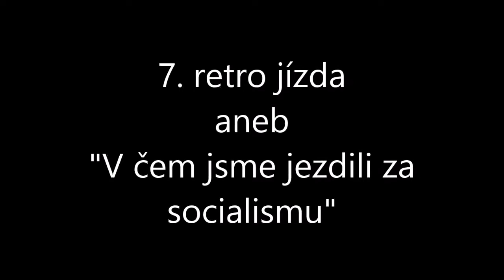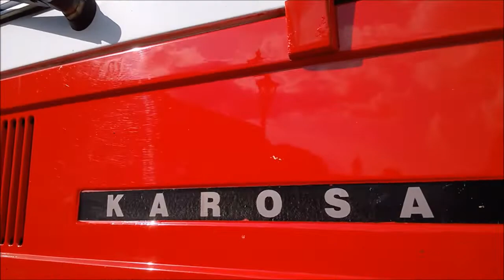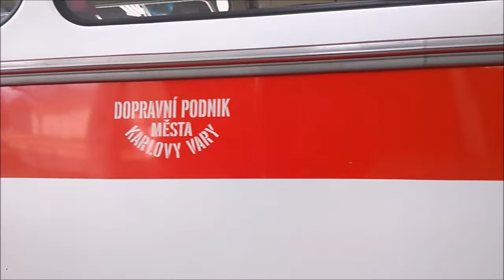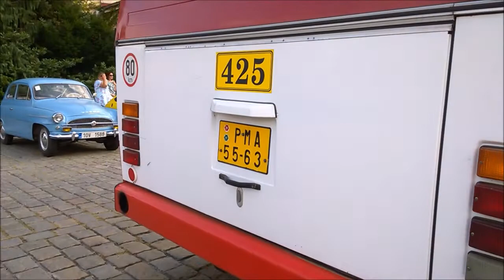Classic Cars in Pilsen's Prazdroj - Veteráni, 7. retro jízda aneb "V čem jsme jezdili za socialismu"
Video slouží pouze pro vaši zábavu. Nehledejte ve videu hlubší smysl
ani politický postoj.
The video is for your entertainment only. Don't look for a deeper meaning
or political stance in the video.